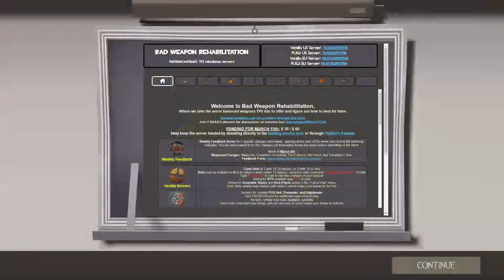[TF2] Spaghetteam and Fortressballs no I'm not running out of stream titles, you are